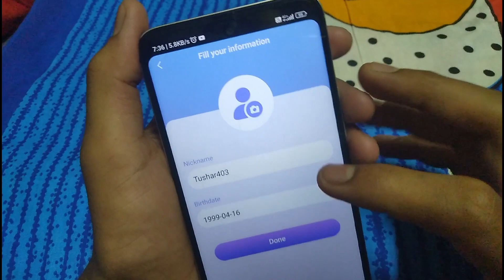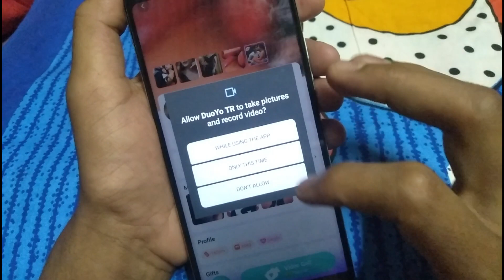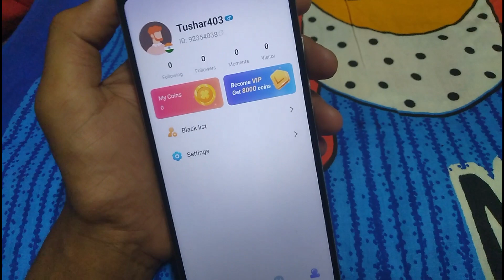duoyo TR app | dating app | duoyo TR app kya hai, | duoyo TR app real or fake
Video Title :- duoyo TR app | dating app | duoyo TR app kya hai,  | duoyo TR dating app | duoyo TR app real or fake

Hello friends, in today's video we will talk about